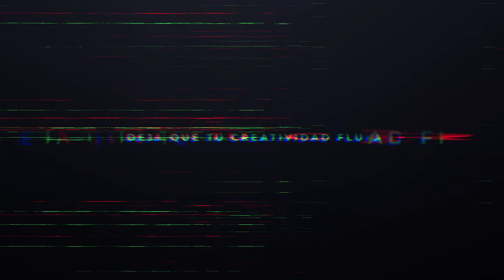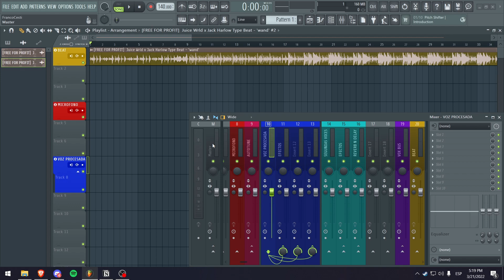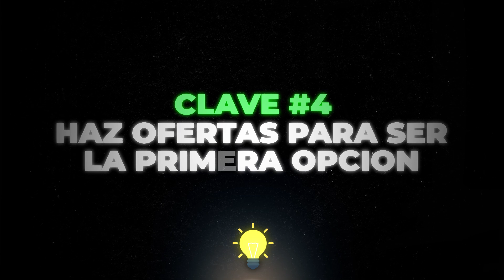¿Cómo VENDER BEATS Correctamente en el 2024? 🤔 | Trucos y Estrategias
✅ EXCLUSIVE PACKS ✅

¿Cómo VENDER BEATS Correctamente en el 2022?